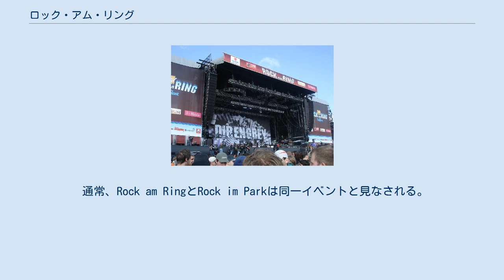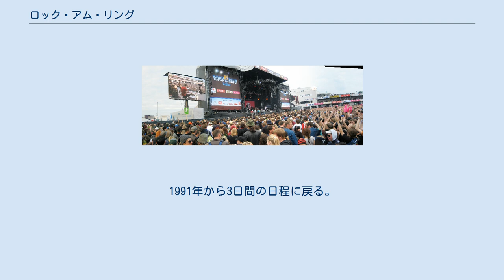ロック・アム・リング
ラインラント＝プファルツの文化
ロック・アム・リング（Rock am Ring）は毎年6月の第1週週末3日間にドイツのニュルブルクリンクで開催されるロックフェスティバル。
ニュルンベルクのツェッペリンフェルトでロック・イム・パルク（Rock im Park）も同時開催され、出演アーティストを入れ替える方式をとっている。
 通常、Rock am RingとRock im Parkは同一イベントと見なされる。
2ヶ所の観客数を合わせると、2007年には15万人以上の観客動員を記録し、ドイツで開催される音楽フェスティバルとしては最大級の規模となっている。
 1985年5月24日から3日間の日程で初開催。
3日間で延べ75000名を動員、翌86年以降は2日間の開催だったが、1989年と1990年は中止。
1991年から3日間の日程に戻る。
2008年には85000名を動員した。
 同音楽祭のスピンオフとして1993年にオーストリア・ウィーンでロック・イム・パルクが初めて開催。
その後はミュンヘンでも開催。
1997年以降は会場をフランケンシュタディオンに移して行われていたが、2004年、2006年ドイツW杯の会場としてフランケンシュタディオンが改装工事に入ることをきっかけに、すぐ近くのツェッペリンフェルトに会場を移している。
2006年はW杯準備の関係で10月に開催された。
2010年の実績で60500名を動員した。